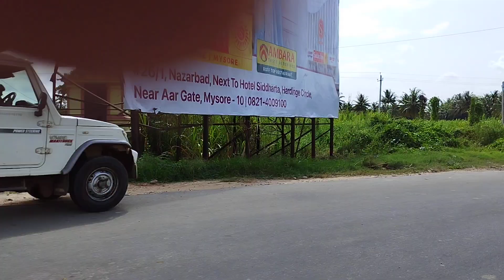PANDAVAPURA one of the most beautiful place in Karnataka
Mute Video